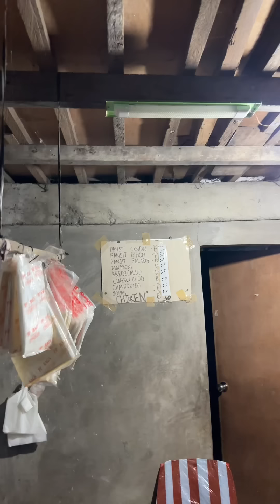SARAP BALIKAN NG SIMPLENG BUHAY NOON | MISS GINBILOG